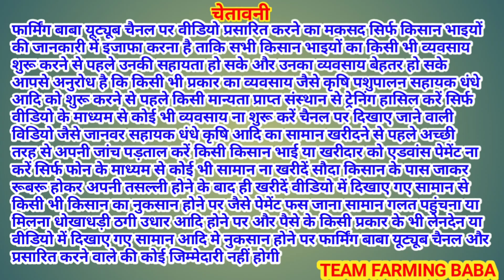इतने बकरे खरीद लिए ताऊ से एक के लिया हुआ झगड़ा! @farmingbaba ਇੰਨੇ ਬੱਕਰੇ ਲੇਲੇ ਇਸਤੋਂ ਇਕ ਲਈ ਕੀਤਾ ਝਗੜਾ